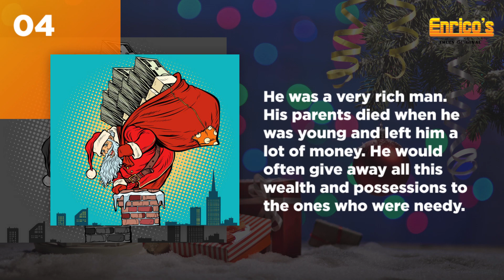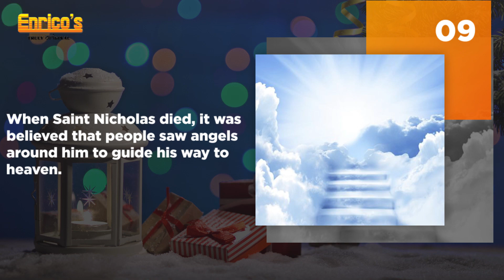WHO IS SANTA CLAUS | MERRY CHRISTMAS BY ENRICO'S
This video is regarding Santa Claus. We are wishing you a Merry Christmas.